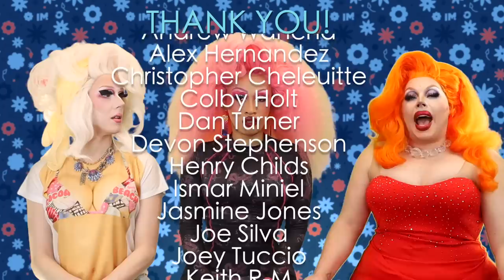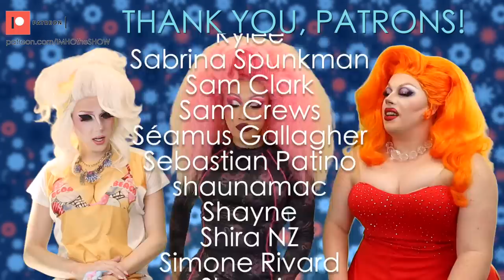IMHO | Drag Race UK Series 2 Episode 5 Review! RuRuvision!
Hi, Joe!
Bye, Joe!

Patron us!